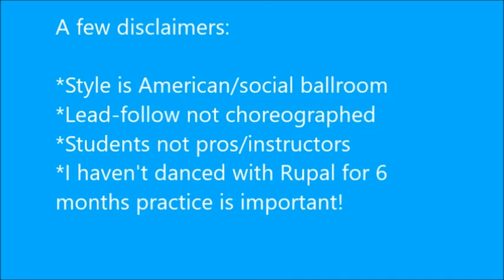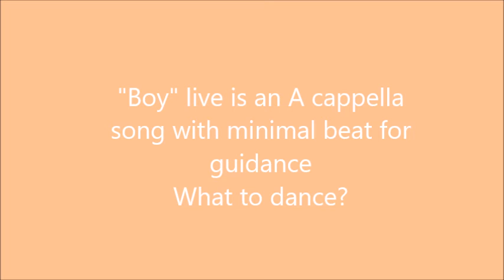Ballroom to Little Mix part 18 music challenges 2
More LM music that is either a challenge for style selection or less well known songs that are still great dance bops.